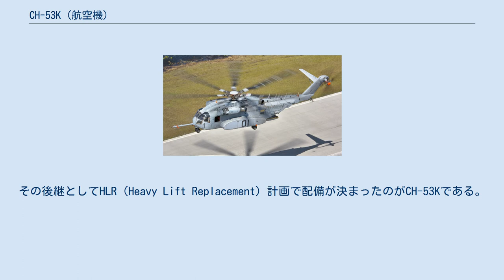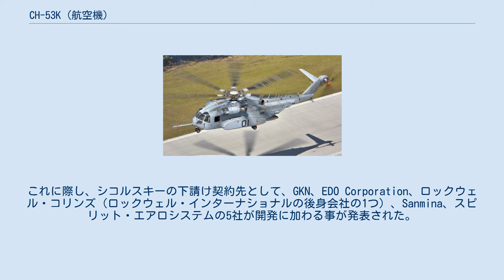CH-53K (航空機)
CH-53K キングスタリオン CH-53Kは、シコルスキー・エアクラフト社がCH-53Eをベースに開発した大型輸送ヘリコプター。
愛称はキングスタリオン（King Stallion）。
 CH-53Eは、1981年からアメリカ海兵隊・アメリカ海軍で運用されてきたが、老朽化のため2009年から順次退役が始まった。
その後継としてHLR（Heavy Lift Replacement）計画で配備が決まったのがCH-53Kである。
 当初はCH-53Eを近代化改修で機齢延伸する案が出ていたが、飛行時間あたりに要するコストと整備時間が初期の数倍に膨れ上がっていた問題の解決にはつながらないことから採用は見送られ、代わりにCH-53Eの大規模発展型を新造する事が決定した。
これに際し、シコルスキーの下請け契約先として、GKN、EDO Corporation、ロックウェル・コリンズ（ロックウェル・インターナショナルの後身会社の1つ）、Sanmina、スピリット・エアロシステムの5社が開発に加わる事が発表された。
 主な改良点として が挙げられる。
 2018年には初期作戦能力の獲得が予定されている。
作戦配備後は、小型ヘリコプターのUH-1Y ヴェノム、中型ティルトローターのMV-22B オスプレイと共に、大型輸送ヘリコプターとして配備される。